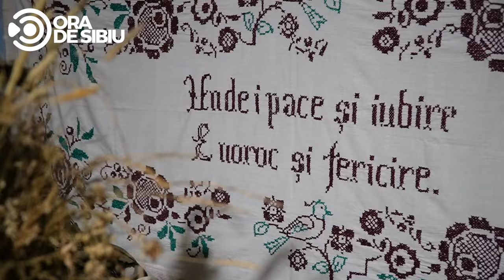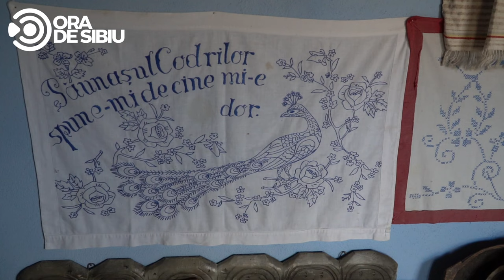Povestea singurului muzeu dedicat Mărginimii Sibiului - 4600 de obiecte pot fi admirate gratuit